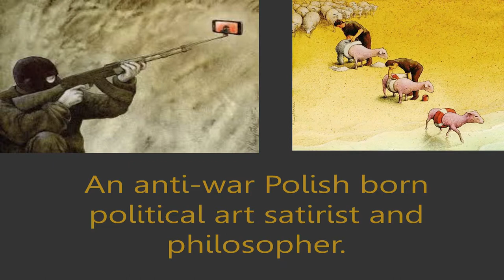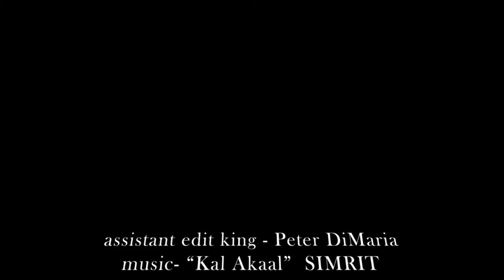Paweł Kuczyński, satire artist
One of my favorite artists of this day. Edited in Adobe Animate. Exported into Adobe Premiere Pro to layer in music.